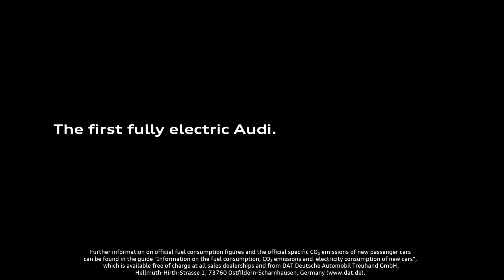Audi e-tron teaser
Two weeks ago, we reported on the global debut of the first EQ model from Mercedes-Benz, the EQC 400 SUV in Stockholm, Sweden. This past weekend, BMW's Vision iNEXT made its first public appearance and later today, Audi's e-tron SUV will break cover in San Francisco. If the three premium German car makers fall over themselves to bring an all-electric SUV to market, you can be sure that these vehicles are going to be the next big thing. Clearly Tesla was onto something when they launched the Model X in 2015.